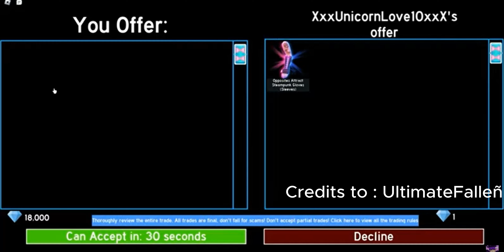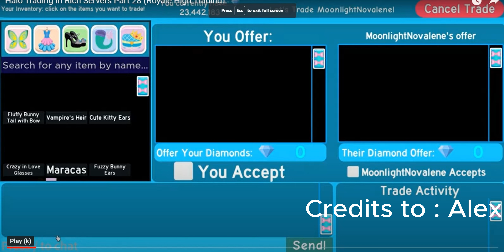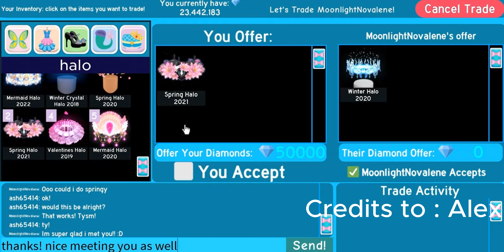Royale High Trading Complation! *HALO TRADES*